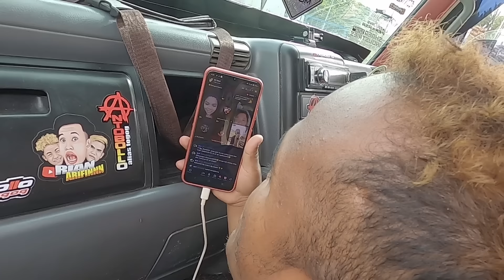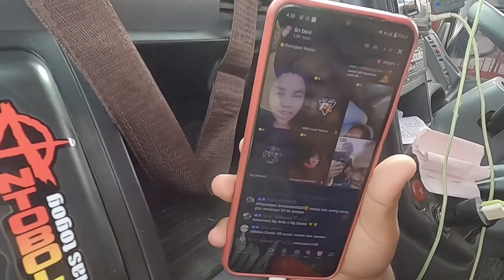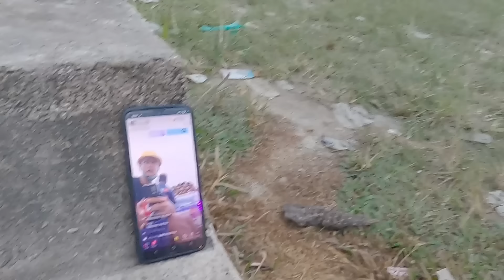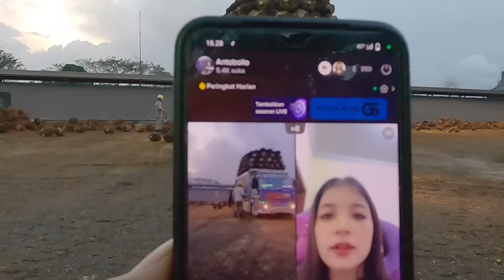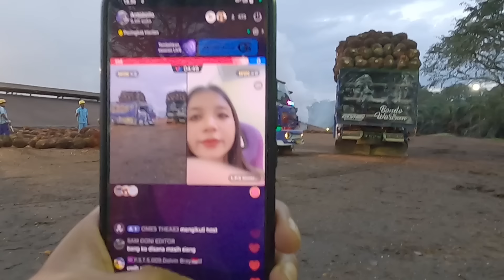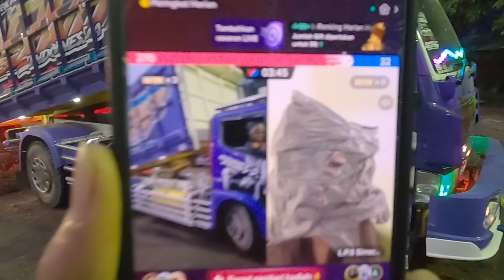STOKAR CEROBOH‼️ASAL MUNDUR DI LOKASI BONGKAR